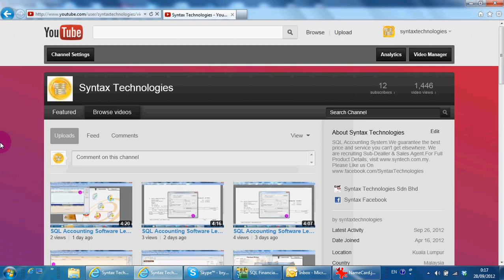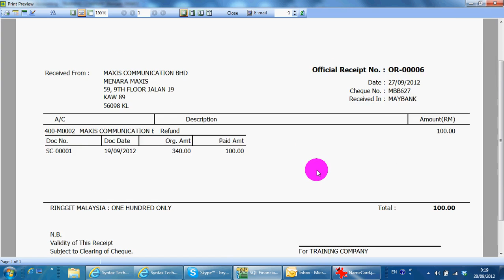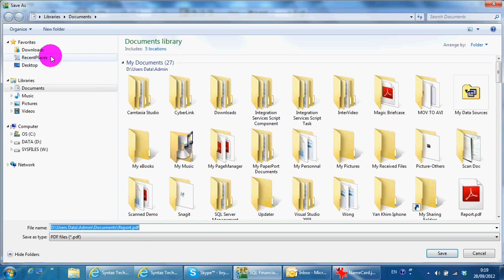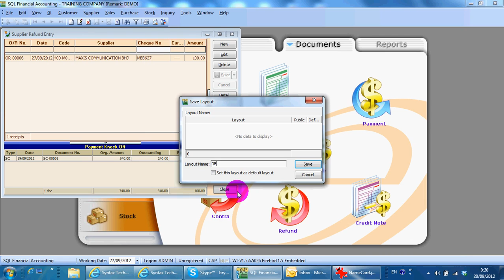A044 Supplier Refund - SQL Accounting Software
This video shows you how to do Refund in Supplier Module.